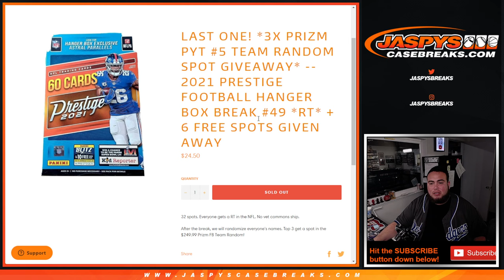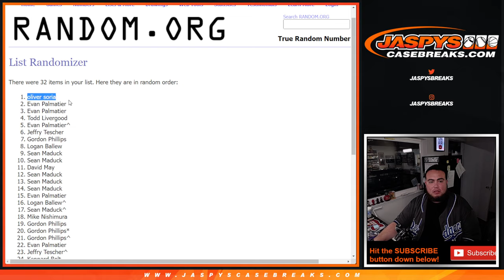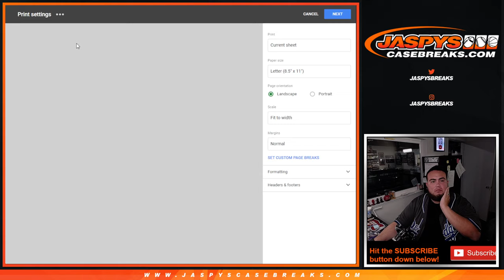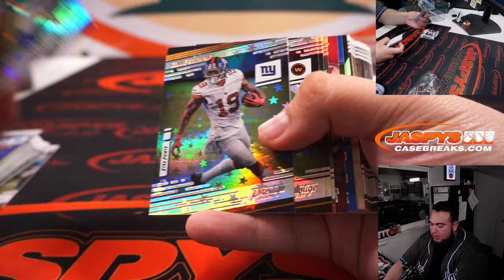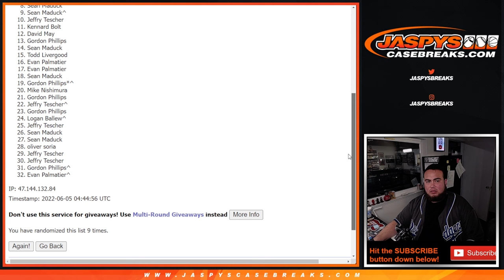Sat. 6/4/22 - *3x PRIZM PYT #5 TR SPOT GIVEAWAY* -- 2021 Prestige Football Hanger Box Break #49 *RT*